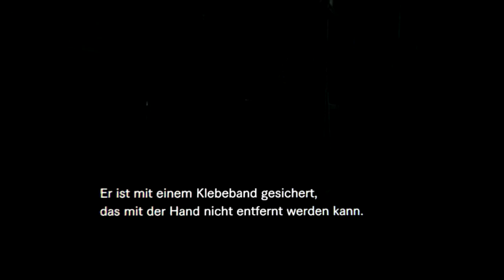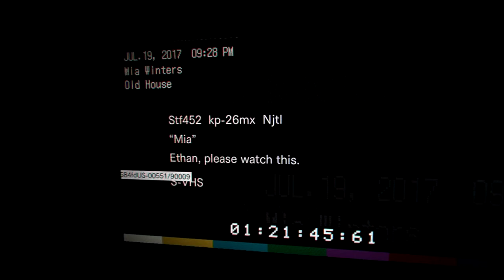Let's Play RESIDENT EVIL 7 (VR-PS4 PRO) Part #4: KAUM AUSZUHALTEN !